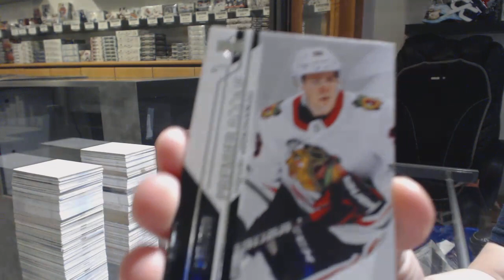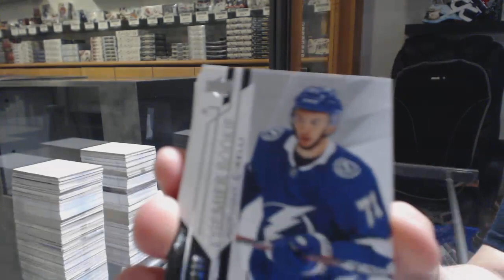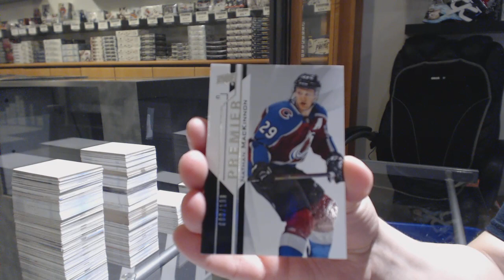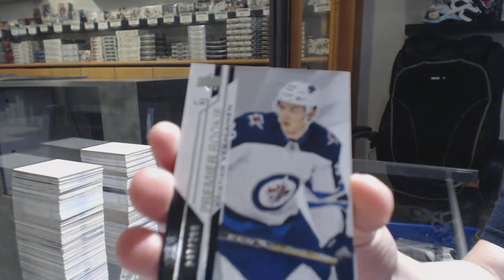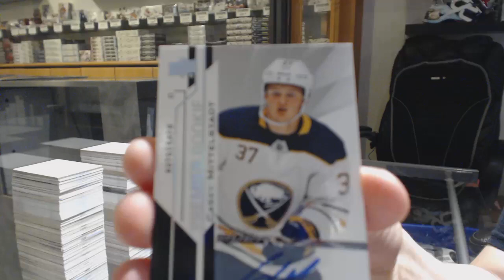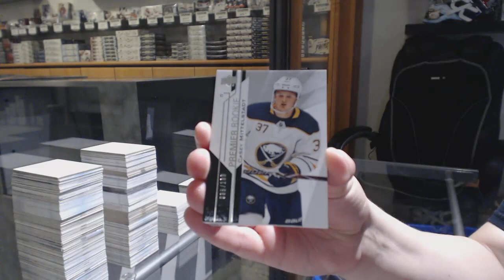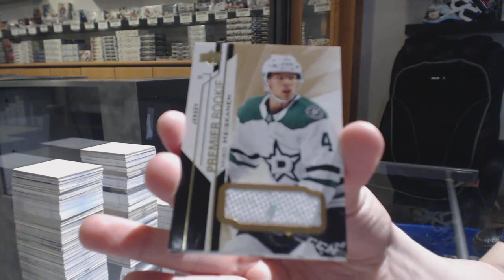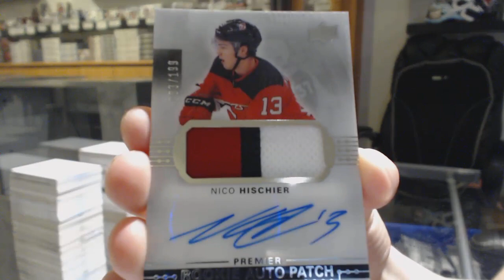18-19 Upper Deck Premier Hockey 5 Box Case Break - C&C GB #10,642